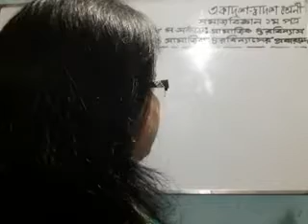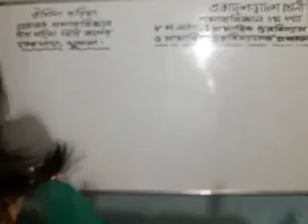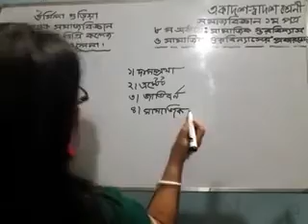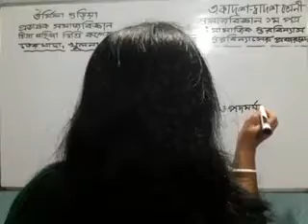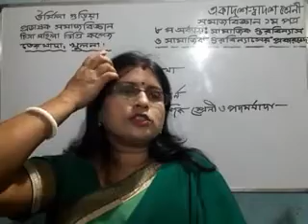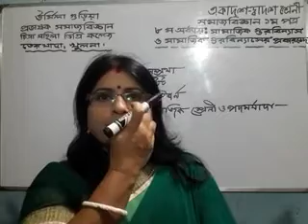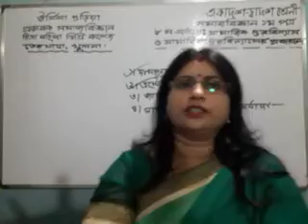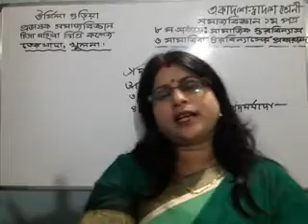সমাজবিজ্ঞান প্রথম পত্র, ৮ম অধ্যায়ঃসামাজিক স্তরবিন্যাস ও সামাজিক স্তরবিন্যাসের প্রকারভেদ।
ঊর্মিলা গুড়িয়া, প্রভাষক সমাজবিজ্ঞান, চিত্রা মহিলা ডিগ্রী কলেজ, তেরখাদা, খুলনা।